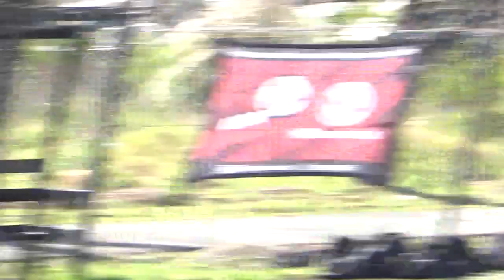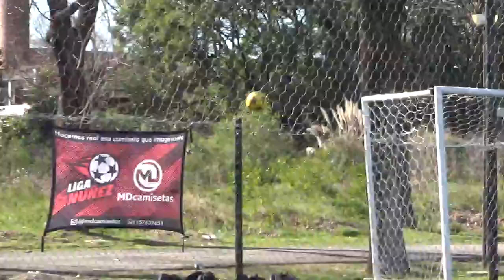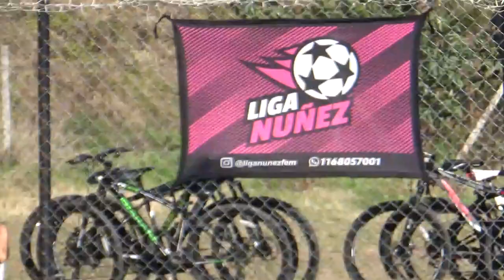DYNAMO DE LINIERS VS MALASIA FC Apertura 2021 Fecha 15